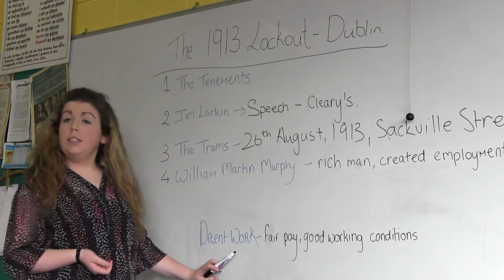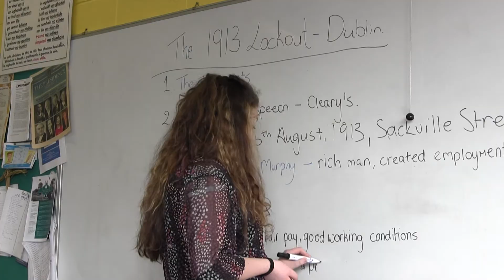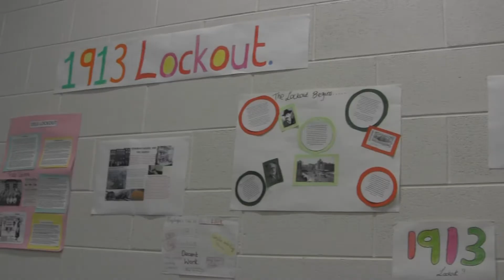BEST SCREENPLAY NOMINEE: The Dream, Abbeyfeale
Abbeyfeale - The Dream